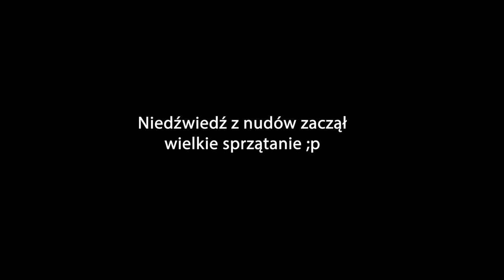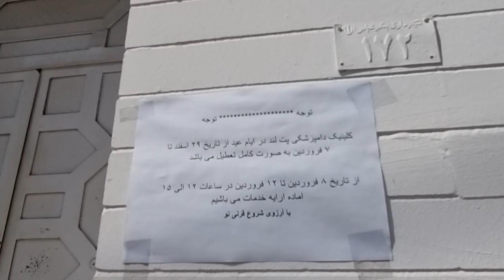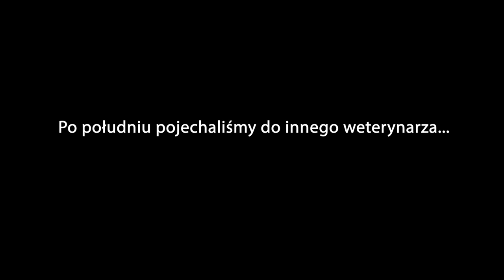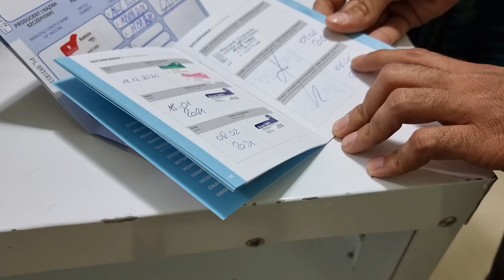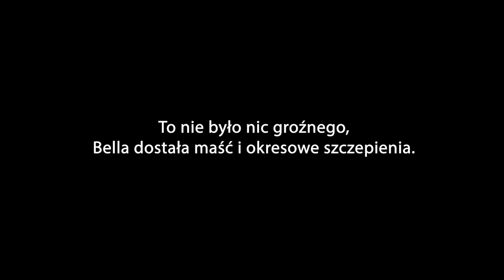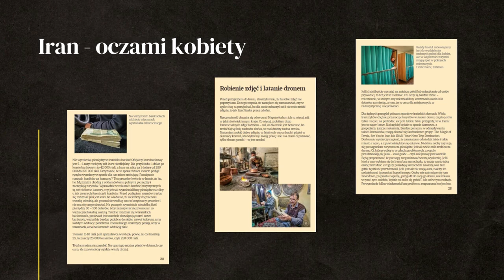Czy w kraju BEZ PSÓW jest weterynarz? - IRAN #25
Posiadanie psa w Iranie jest zabronione, gdzie znaleźć weterynarza dla naszego pieska w długiej podróży? Iran jest pełen kontrowersji, zapraszam do obejrzenia całej serii.

0:00 - jak wyglądają domy w Iranie
4:19 - Bandar Abbas, Zatoka Perska
7:41 - trudności z częściami do Toyoty
13:40 - szukamy weterynarza